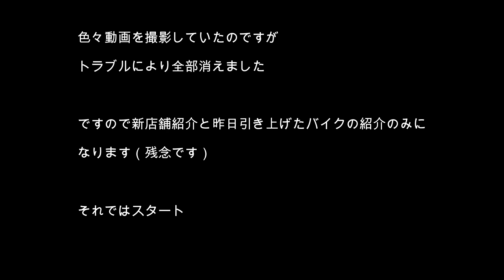新ガレージ＆大型旧車紹介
MDF_PANI_KASSAN

PaniCrew_Kassan